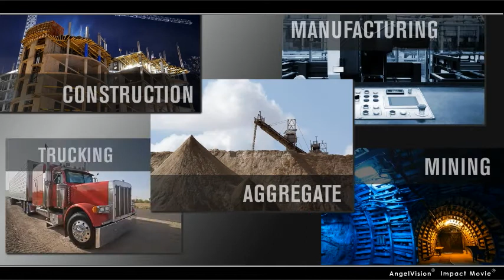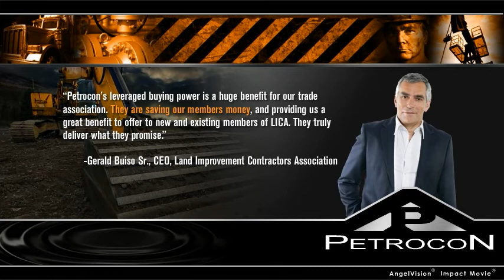Petrocon Benefits Program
If you're in the construction or trucking business...watch this video and join today.  Petrocon is a national business to business commercial buying group that helps construction, aggregate, mining, trucking, cement, and heavy industry companies leverage their buying power to purchase commodities such as oil, lubricants, greases, antifreeze, tires, energy, disposal, recycling, rental equipment, wireless cellular, etc. at national account pricing platforms.  These programs are supported by experienced personnel to help maximize the benefits of these products.  Join Today...Save Tomorrow!